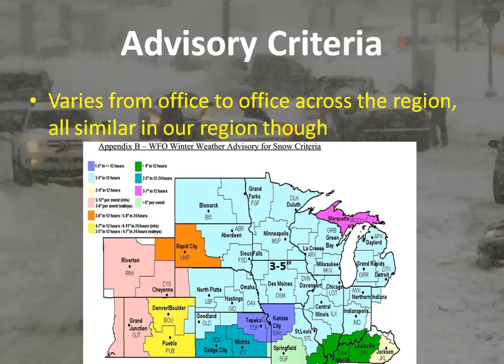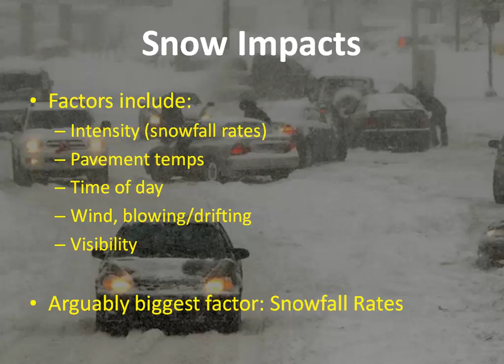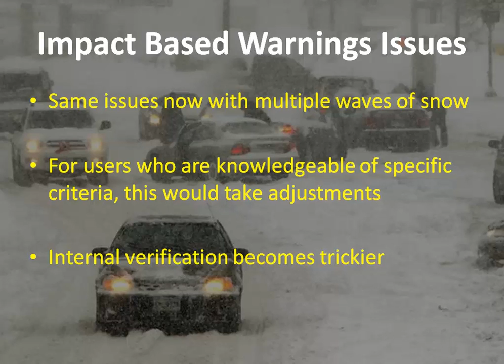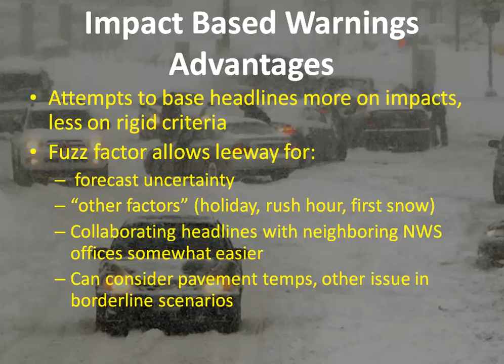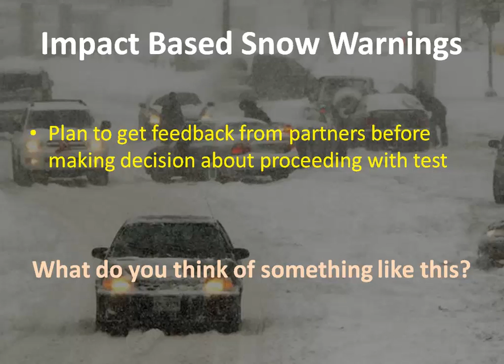Proposed Change To Winter Storm Warnings & Advisories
Here is a short description of the proposed changes the NWS Chicago is considering making to winter storm warning and winter weather advisory criteria this winter.